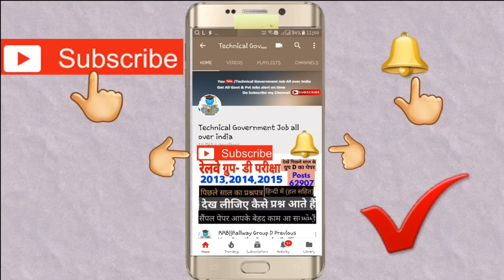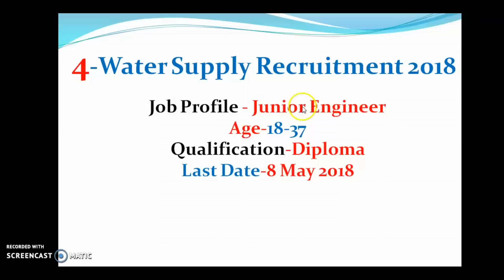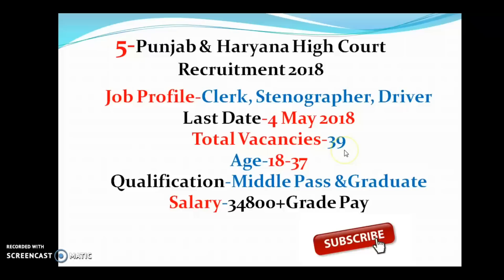Government Jobs 2018|Latest Sarkari Naukri April 2018-All India Govt Jobs|Job in April 2018|May 2018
Technical Government Job All Over India, Govt Jobs 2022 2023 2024 Top 5 Govt job in april 2018,May 2018(all india jobs)